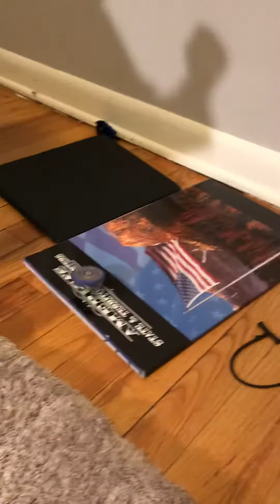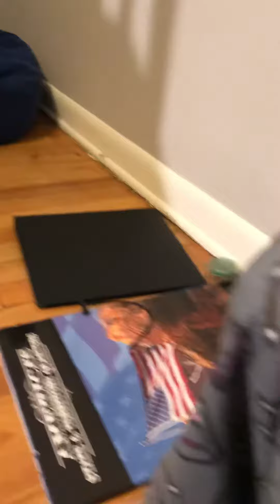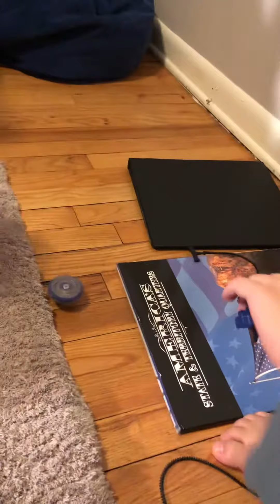December 29, 2018